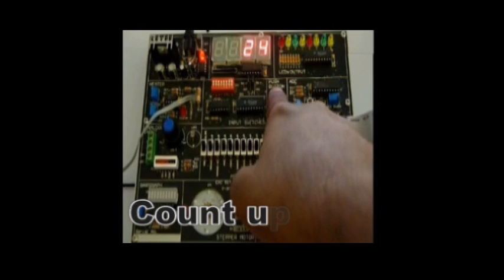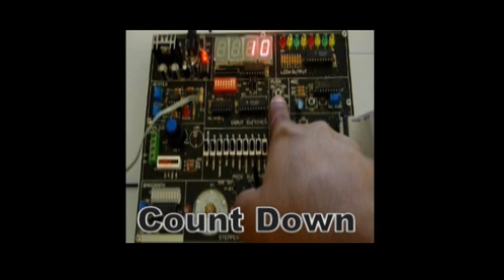MICROP.mpg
leave a comment after see this video. wat u can see .